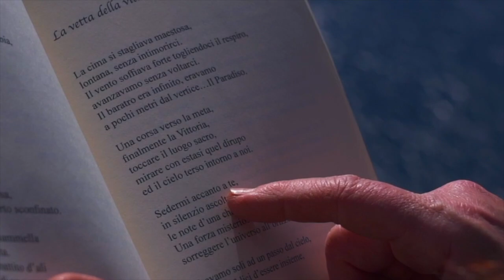I versi che non ti ho mai detto | PUNTATA IX | "Ricordi"